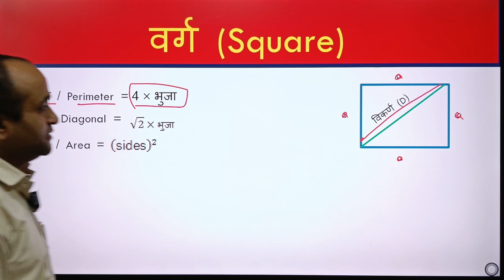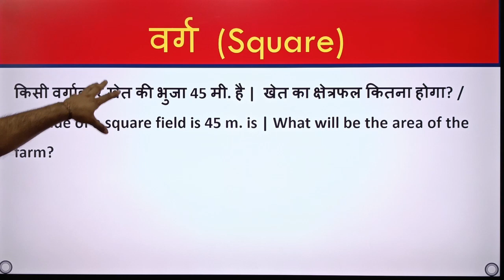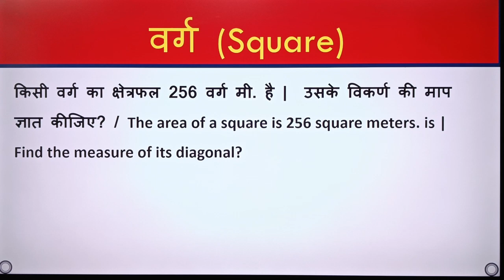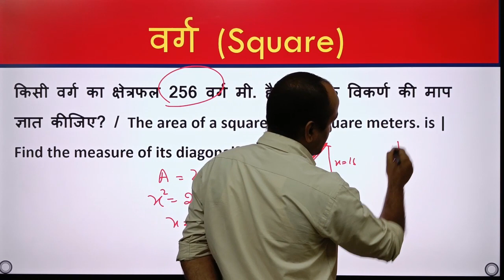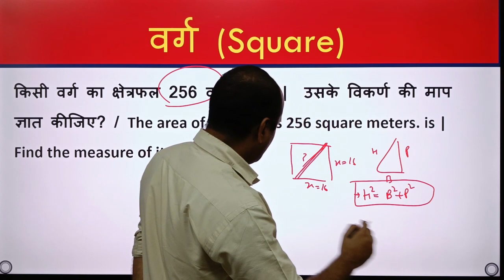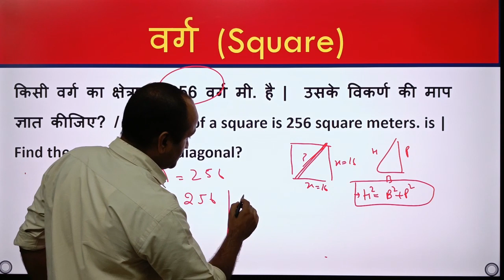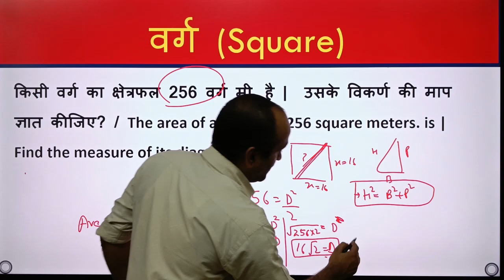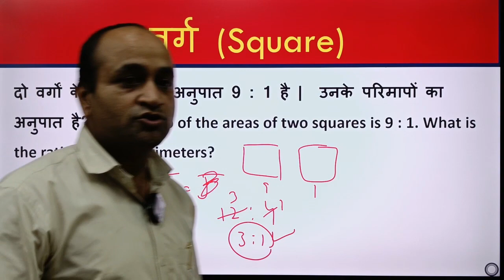वर्ग से जुड़े प्रश्न || Square Related Question